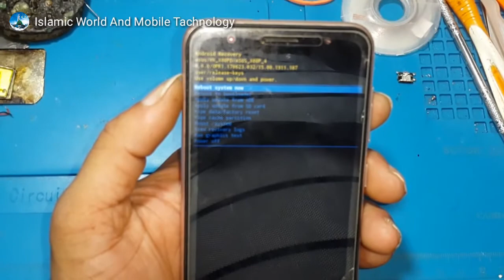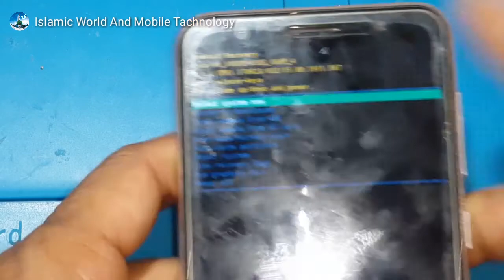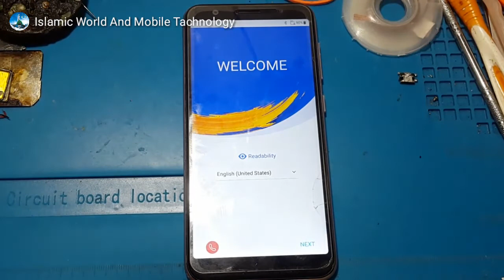How to hard reset Asus X00PD Zenfone MAX M1 presenting by Islamic world and mobile technology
How to hard reset zenfone Max M1Asus X00PD watch this video I hope your problem solution hundred percent Inshallah